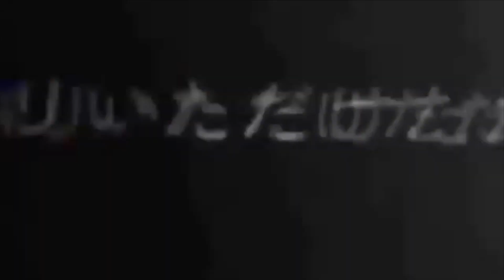Những đoạn phim ma kỳ bí dị thường tại Nhật Bản | Strange Things about GHOST Videos in Japan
Hôm nay chúng ta sẽ tiếp tục chuỗi seri kinh dị về những đoạn phim ma có thật được quay lại tại nhật bản, trước tiên tui sẽ tóm tắt ngắn gọn nội dung của ngày hôm nay. Thứ nhất, đôi tình nhân yêu thương say đấm, nhưng bị cái chết chia lìa và linh hồn mãi bám theo người còn lại, thứ hai, tàn tích của một vụ cháy dù đã trãi qua một thời gian, nhưng linh hồn của những nạn nhân vẫn còn đó, thứ ba những bãi cỏ cao ngút ngàn là nơi xác của người phụ nữ được tìm thấy, và dĩ nhiên oan hồn của bà ta vẫn ở lại đó là những gì mà chuyện ly kỳ muốn gửi đến các bạn hôm nay.